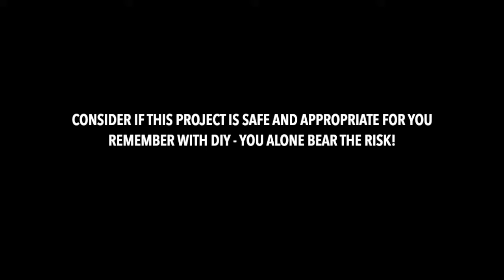Kia Optima - Front Brake Pads & Rotors Replacement - 2015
2015 Kia Optima EX Brake Pads & Rotors Replacement - 5 Minute DIY Video

This video shows how I replaced the Front Brake Pads and Rotors on a 2015 Kia Optima EX Sedan which is a 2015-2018 fourth generation Optima.

The work performed in the video was on a 2015 EX model but yours will be very similar if it is a 2015 Kia Optima LX or SX or Hybrid LX Model.

They are reference to my efforts and knowledge of the subject. It is not a complete guide or the authority on the procedure!  If you are unsure about your ability to do the work, please find a professional to teach you or to do it for you. Remember as with all Do It Yourself (DIY) YOU alone bear all the risk when working on your own car. You can injure yourself or others while performing work itself and even as a result of your work!

Tools:
14mm Socke - Torque to 20 ft-lbs
17mm Socket - Torque to 60 ft-lbs
17mm wrench
Torque wrench
19mm lug wrench - Torque to 75 ft-lbs
Torque Wrench
Silicone Paste (high temp, rubber safe lube)
Hammer
Vehicle jack with stands & wheel blocks
Gloves
Eye Protection
Brake Cleaner
Penetrating Fluid
Paper towels
Piston Press
Impact Screw Driver (Phillips)

Parts:
Two (2) Rotors
Here is the link to the Rotors for only the 2015 Optima EX or LX or SX:

Disc Brake Pad Set (4 Pads) & Hardware
Here is the link to the Brake Pad Set & Hardware for only the 2015 Optima EX or LX or SX:

My Advice:

1. Rotor Screws:
The screws on these rotors can be really hard to get off! If you try to use a normal screw driver or gun you will likely strip the head of the screw. Please consider investing in an Impact Driver and a bottle of penetrating oil like pB B’laster. Soak the screws with the Penetrating oil and let it set for a while, then take the Impact Driver and follow the instructions it came with to make sure you have it set to move counter clockwise to remove the screw. Be sure to add twisting pressure counter clockwise while you hammer at the base of the driver. I use a cheap $9 Impact Driver from Harbor Freight, they have a lifetime warranty so when I broke the bit in this video, all I had to do was take it back and they gave me a new one. If you can't find a Harbor Freight near you here is the standard one (twice the price of Harbor Freight! but much better quality I'm sure) with tons of good reviews on amazon:

Penetrating Fluid (pB B’laster):

2. Guide Pins:
Be sure to use Silicone Paste or some other high heat lube made for use with rubber, may types of lube will degrade rubber. I really like the 3M Silicon Paste, it is expensive but its great stuff and one bottle lasts a really long time.

3. Pressing the Caliper Piston:
Always check the brake fluid level before you press the pistons. The fluid level will rise as you press the piston in. There doesn't need to be a ton of room, just shouldn't be at the max level on the reservoir when you start.

If you haven't added fluid since your last job there shouldn't be an issue. Just remember that brake fluid is hydroscopic (absorbs water from the air) and you will introduce water into your fluid (BIG problem) if you leave the cap off for an extended time. I never take the cap off when I press the pistons, the reservoir is designed to let out pressure without letting air in.

You shouldn't need to add brake fluid to your reservoir (in my opinion) unless you found a leak or you are flushing out old fluid. If the level goes down overtime as pistons extend to compensate for the shrinking width of the brake pads. That why there are max and min lines on the reservoir. If you are below the min, and don't have any leaks, you need new brake pads, not to add fluid.

If you don't have a piston press, they are like $8 at Harbor Freight. Or you can pick up a better one on amazon for about the same price:

All your comments likes and subscribes are greatly appreciated! Every sub makes it a little easier for me to keep making videos, I really appreciate your support!

luke